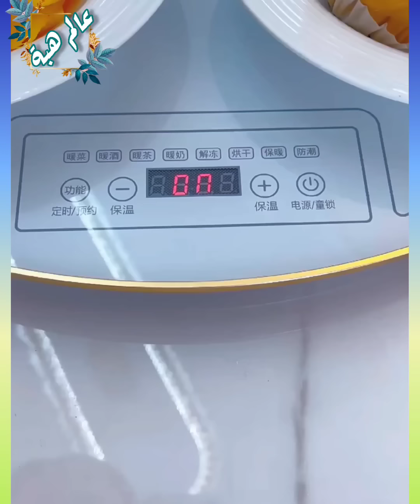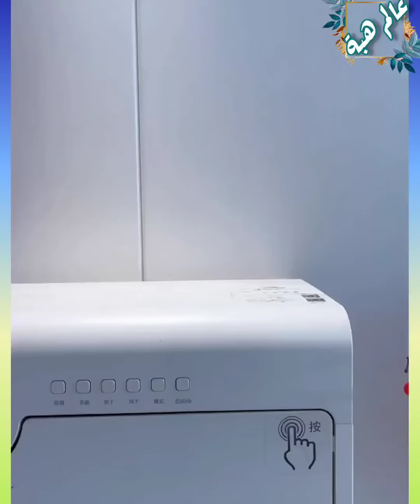New Gadgets💥 Smart Appliances, أدوات أجهزة وأفكار منزلية مذهلة😍Kitchen tool/Utensils For Every Home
منظمات الحمام
منظمات المطبخ